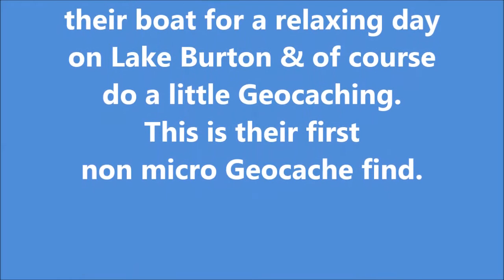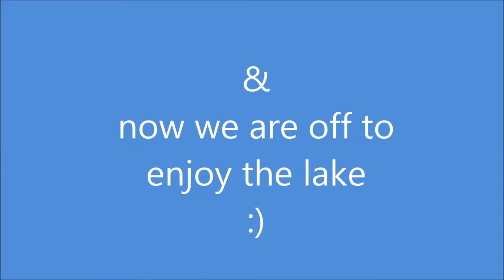Geocaching Bass Pro Style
Newbie Geocachers Fluffy & Mazzie, & Dallas0820 take us out on their bass fishing boat for a day on the lake & of course to find the Geocaches hidden on Billy Goat Island, Lake Rabun, GA.